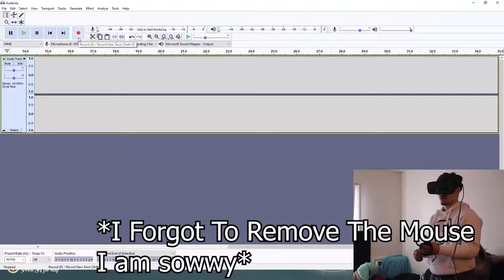a game worth *GRABBING*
I made a joke--ANYWAY YES THIS GAME IS SO GOOD! Beyond good.. imagine being so angry,...you can take it out on this game.